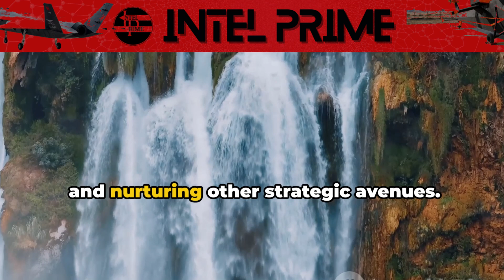U. S. - Türkiye Relations in Crisis | Is There Hope?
In this thought-provoking video, join us as we deep-dive into the intricacies of U.S.-Turkey relations. 🌍✨
We'll take you on a fascinating journey through the historical context, unveiling the key moments that have shaped the complex dynamics between these two global powers. 💥💡
From points of tension to recent developments, we'll uncover the underlying factors that define this crucial relationship. 🤝💔
Moreover, we'll shed light on the current challenges and opportunities, offering insights into the future prospects of U.S.-Turkey relations. 📚🔮
Whether you're a history buff, a political enthusiast, or just curious about international affairs, this video is a must-watch! 🎥🔍

OUTLINE:

00:00:00 A Historical Backdrop
00:03:14 Key Points of Tension
00:06:13 Recent Developments
00:07:15 Challenges and Opportunities
00:07:42 Looking Ahead